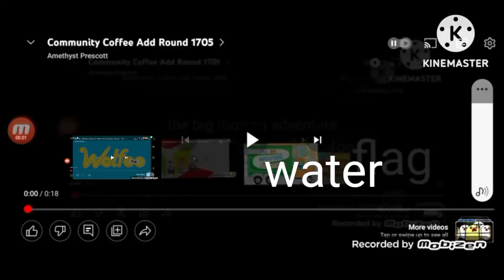Community Coffee Add Round 1707